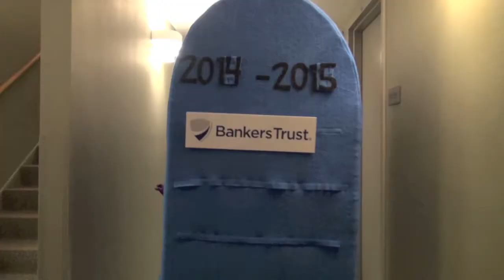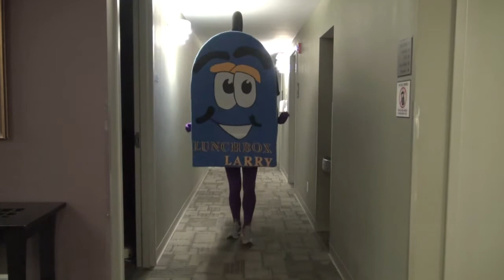Larry's Supermix - 2015 Meals On Wheels Lunchbox promo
Wintry weather got you down? Or how about that play at the 1-yard line on Sunday? Whatever it is, let Meals On Wheels Lunchbox mascot Larry lift your spirits as he shares the love throughout Cedar Rapids with his dance moves!

The 2015 Meals On Wheels Lunchbox is February 9-13.